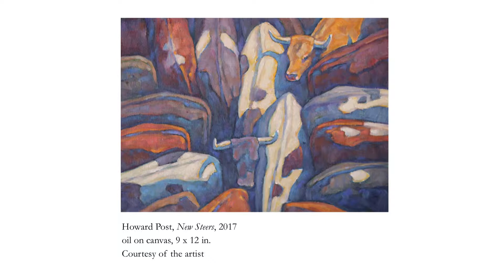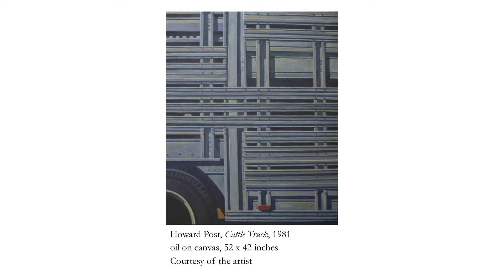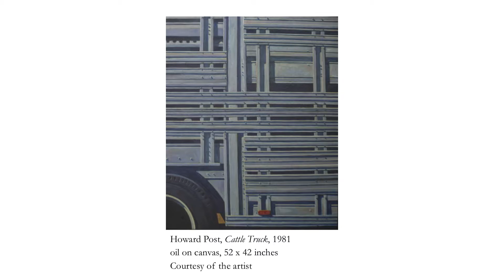In Conversation: Howard Post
Artist Howard Post in conversation with the Tucson Museum of Art's James J. and Louise r. Glasser Curator of Art of the American West, Christine Brindza on March 3, 2018.